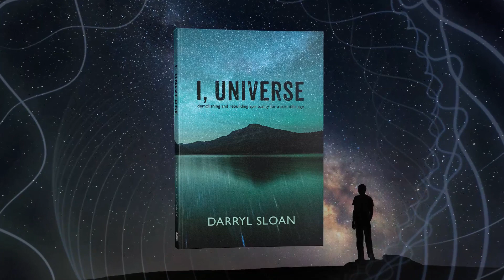Cultural brainwashing via TV: Gillette & Netflix as examples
Amazon UK
Amazon USA
Amazon Canada
Amazon Australia
... and many more places online.